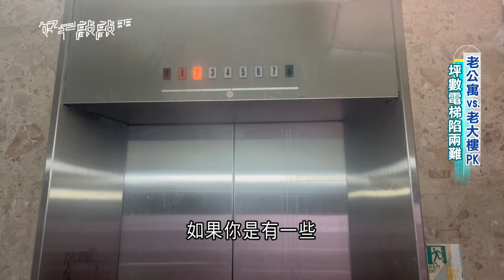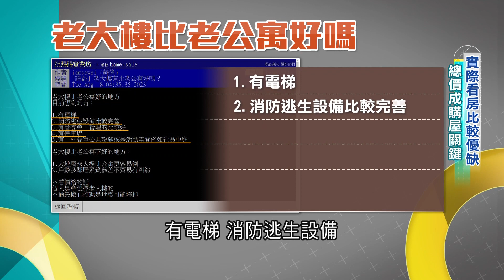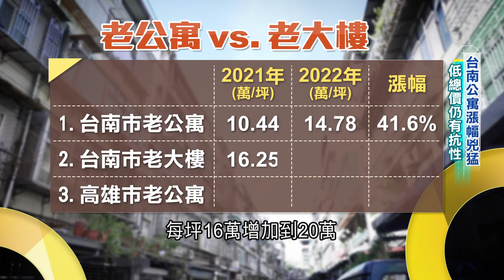老公寓vs.老大樓PK 實際坪數&電梯 選擇陷兩難老公寓"低總價"仍有"抗性" 台南老公寓漲逾4成漲幅兇猛 揭密漲價關鍵｜記者 莫祥珍 趙國瑞 ｜【好宅敲敲門】20231005｜三立iNEWS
▶▶雙周日 12:55播出
▶▶周六15:00重播
▶▶主持人 張瓊方帶您看懂房產裡的故事